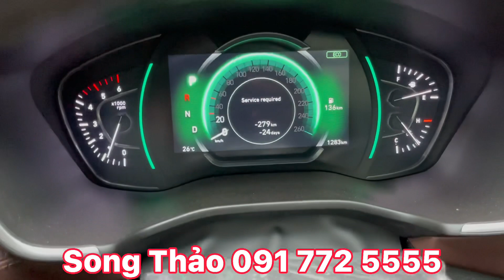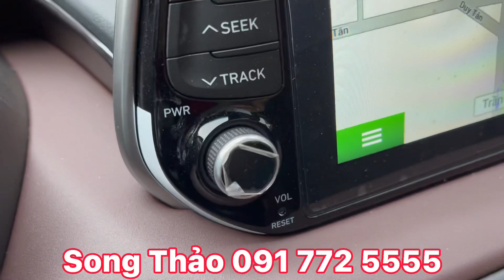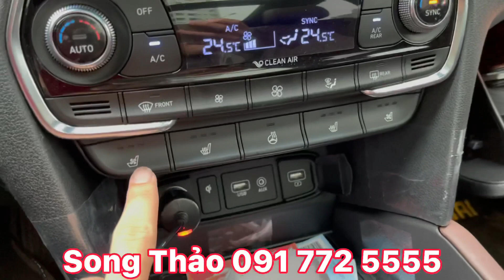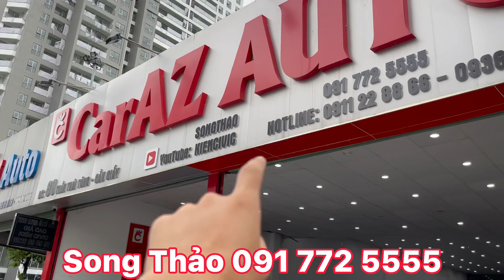Santafe 2021 Phiên Bản Ni Lông - Chạy Lướt 1.200km | 091 772 5555 Song Thảo